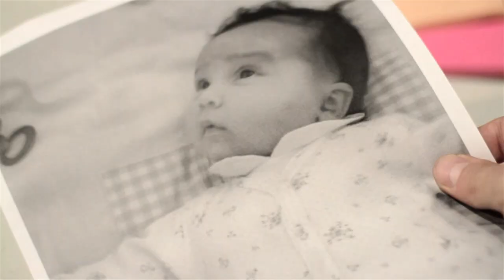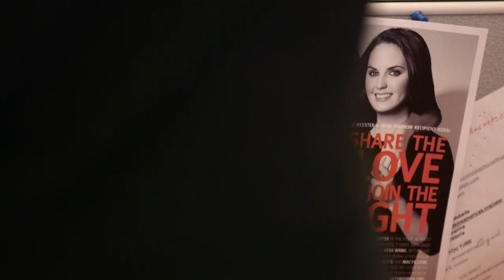How it all started: Katharina Harf, Co-Founder of DKMS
An inspiring tale about a woman who has vowed to fight.